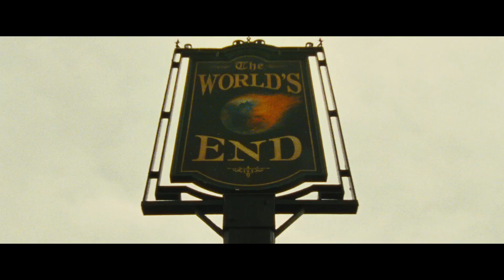THE WORLD´S END Trailer german deutsch (Kinostart: 12.09.2013)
Über den Film:
12 Kneipen pflasterten ihren Weg -- zumindest hatten sich das fünf Jugendfreunde vorgenommen, als sie vor 20 Jahren eine legendäre Sauftour starteten. Nun will der damalige Rädelsführer Gary King (Simon Pegg), der auch nach seinem 40. Geburtstag ein großes Kind geblieben ist, diese Tour endlich wiederholen: Unerbittlich treibt er seine Kumpel zurück in ihren Heimatort, um sich dort Runde für Runde bis zum berühmten Pub „The World's End" durchzubechern und damit den Kreis aus Vergangenheit und Gegenwart endlich zu schließen. Bald stellen sie jedoch fest, dass es viel eher um die Zukunft geht: nicht nur um die eigene, sondern um die der gesamten Menschheit. Eine unbekannte Bedrohung aus einer anderen Galaxie hat ein Auge auf ihr Städtchen geworfen und die Kneipe auf der Zielgeraden ist dabei ihr geringstes Problem...

Regisseur Edgar Wright und seine beiden Hauptdarsteller vollenden mit THE WORLD'S END ihre unverwechselbar britisch-bizarre Komödientrilogie, die sie mit den Hits Shaun of the Dead (2004) und Hot Fuzz -- Zwei abgewichste Profis (2007) begonnen haben.